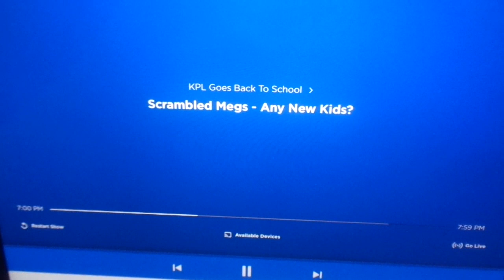Back to School - Scrabble Megs